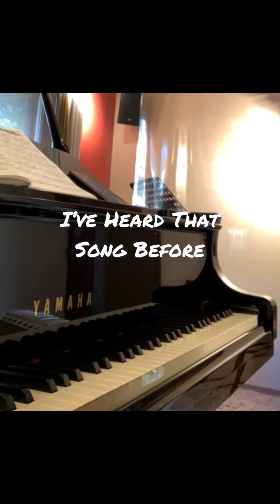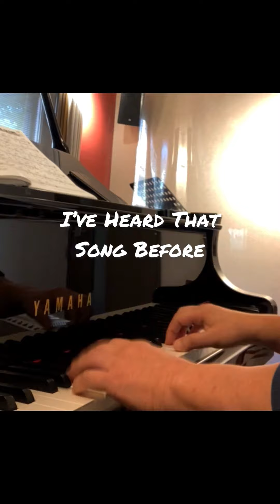I’ve Heard That Song Before • Kazuhiro Omori (p, b)